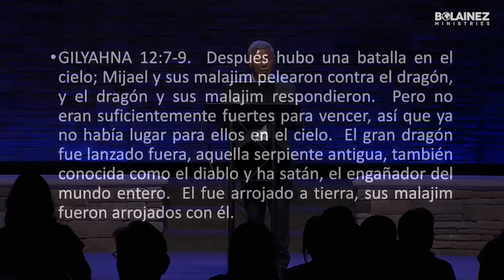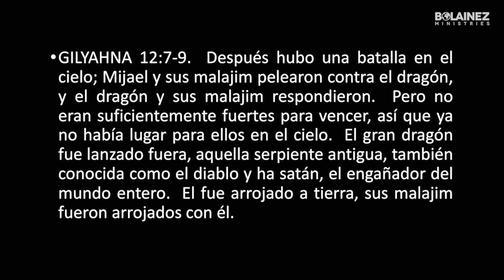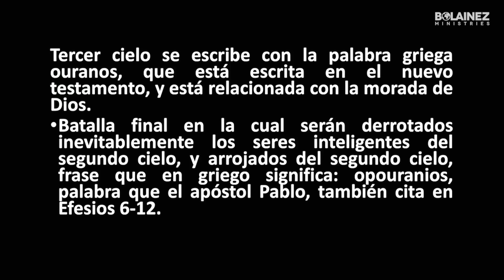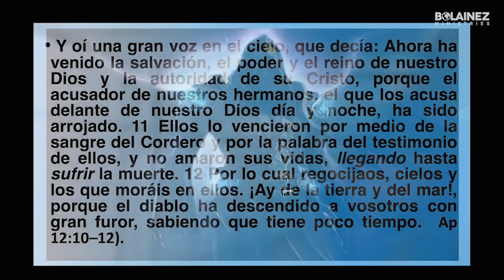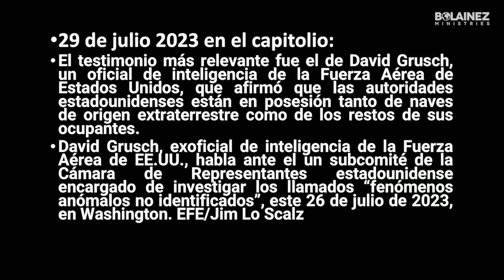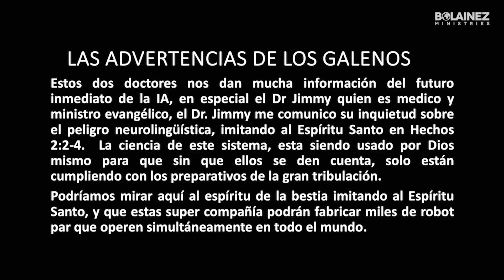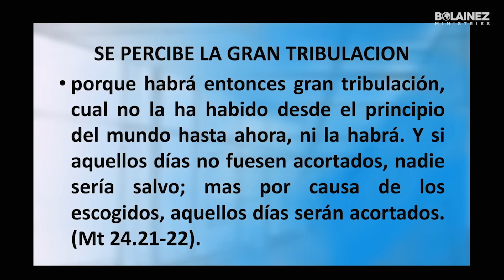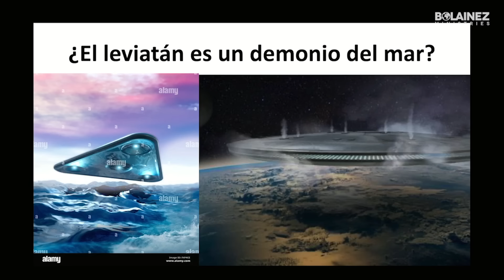Inteligencia Artificial y los Demonios Derribados —AntonioBolainez®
Tras la rebelión, una parte de seres angelicales se quedaron en el segundo cielo. Sin embargo esta no será su morada para siempre. Estos vigilantes caídos, o deidades antiguas, serán expulsados, y sabiendo que su fin está cerca, los preparativos en la tierra avanzan para esta ofensiva final.

Unete a mi Masterclass: Apocalipsis.
Mis Libros:

Israel al filo de la profecia